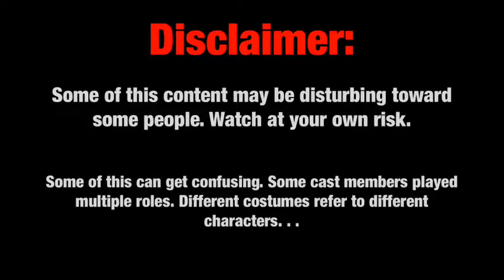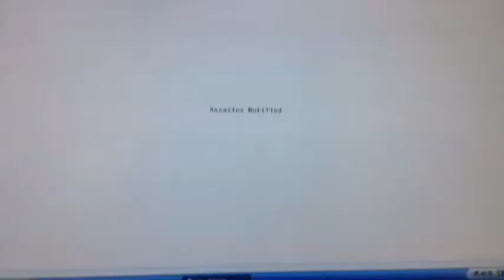Shockwave - A Short Film